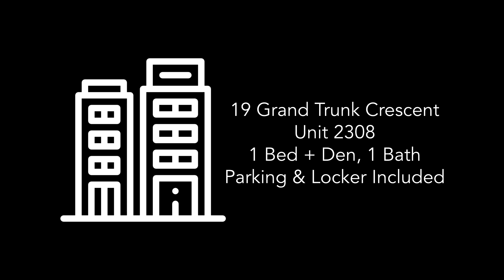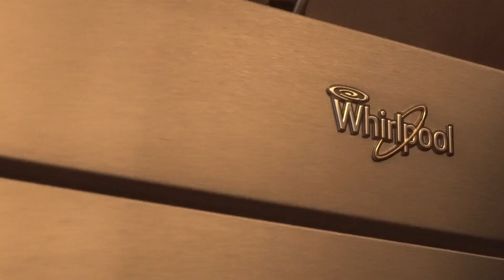19 Grand Trunk Unit 2308 1 Bed + Den 1 Bath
Granite Countertop In Kitchen & Baths. Wave Undermount Kitchen Sink. Walk To Union Station, Scotiabank Arena, Roundhouse Park, Waterfront, And Financial District. 24 Hr Concierge/Indoor Pool/Party Room/Exercise Room.